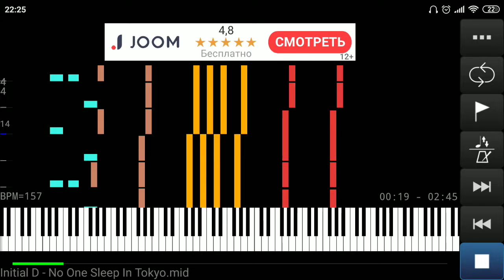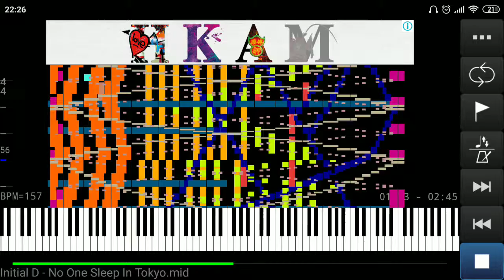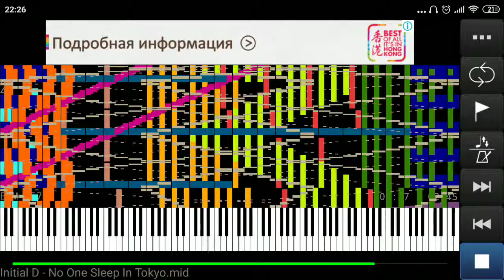[Black MIDI] Initial D - No One Sleep In Tokyo (Vedroid Run)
Another Vedroid run series.

Made by - Declan Grimshaw

SF - Korg + xp50houz